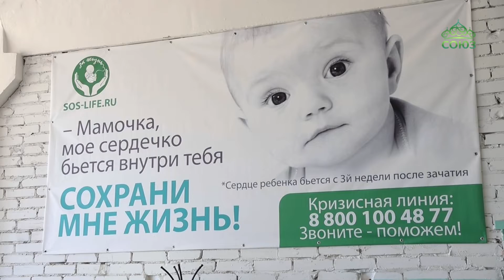В Кургане продолжает свою работу центр гуманитарной помощи.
В Кургане продолжает свою работу центр гуманитарной помощи. Созданный в 2015 году, ныне он приобрел особую актуальность в связи с тем, что многие остались без постоянной работы. В гуманитарном центре можно получить продукты, одежду, маски.